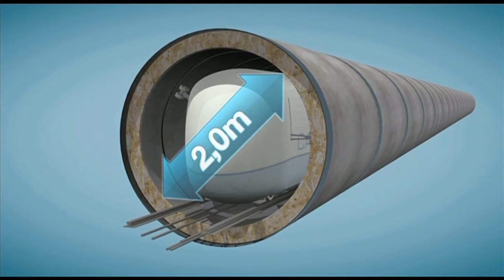Imagefilm Cargo Cap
Was ist CargoCap?
CargoCap ist die 5. Transportalternative zu Straße, Schiene, Wasser und Luft, um Güter in Ballungsräumen durch unterirdische Fahrrohrleitungen schnell, zuverlässig, zeitgenau, umweltfreundlich und wirtschaftlich zu transportieren.
Dieses innovative Konzept ist das Ergebnis interdisziplinärer Forschungs- und Entwicklungsarbeit an der Ruhr-Universität Bochum unter Leitung von Prof. Dr.- Ing. Dietrich Stein mit Unterstützung des heutigen Ministeriums für Innovation, Wissenschaft, Forschung und Technologie des Landes Nordrhein-Westfalen.

Die Transporte werden durch individuell angetriebene „intelligente“ Fahrzeuge, die Caps, unabhängig von oberirdischen Verkehrsstaus und Witterungsverhältnissen durchgeführt.

Die Caps sind für die Aufnahme von zwei Europaletten dimensioniert, die den Großteil des innereuropäischen Stückgüterverkehrs ausmachen, und können damit durch Rohrleitungen mit einem Durchmesser von nur 2,0 m fahren.